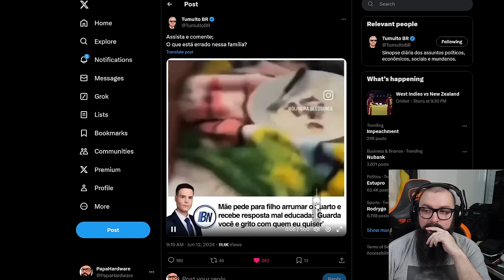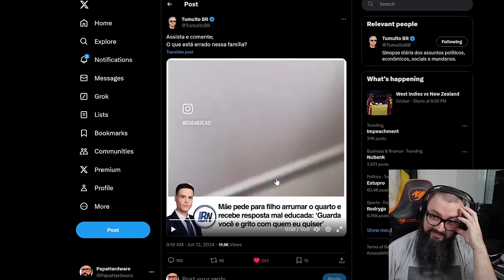Criança Mal Criada e o Mini Game !